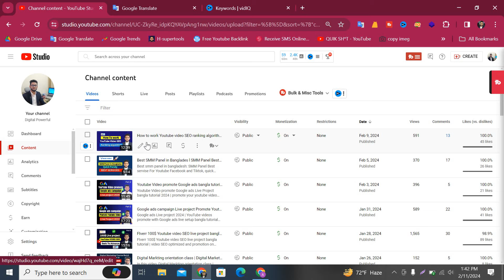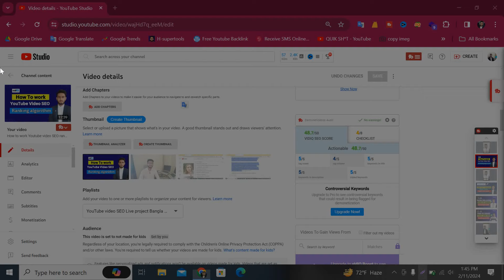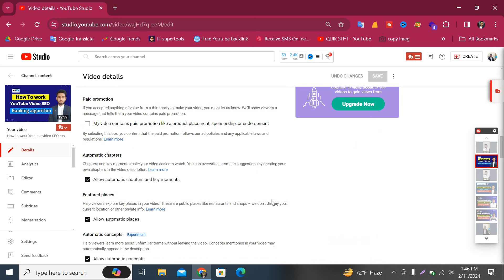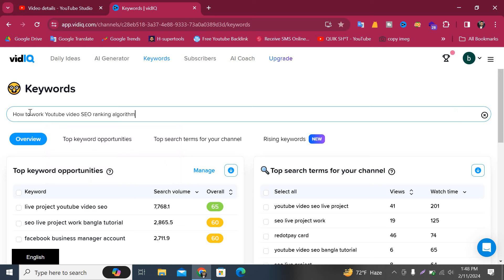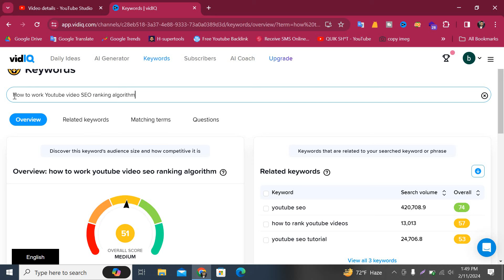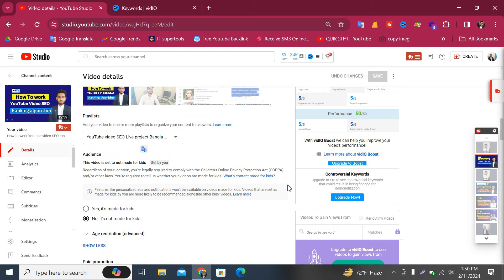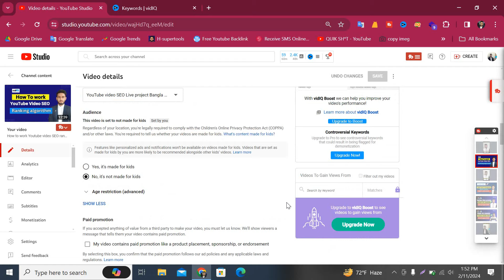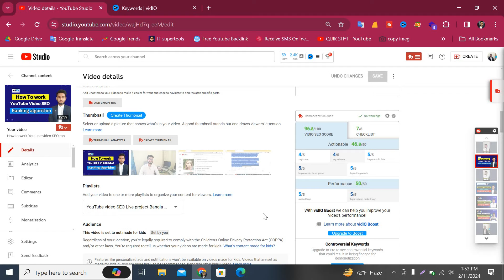What is Youtube Video SEO rank tags | Vidiq Tag ranking not showing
Why Vidiq Tag ranking not showing | Youtube Video SEO rank tags not parfert 100/80+. vidiq ranking is important rank your video YouTube first page.